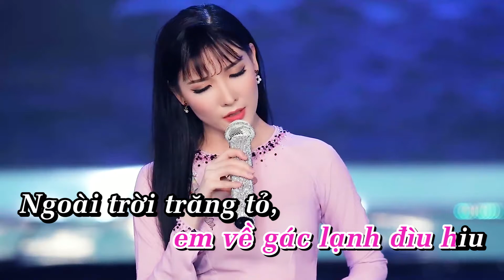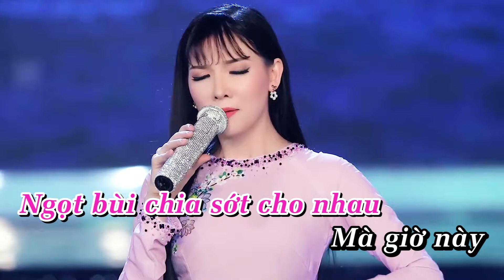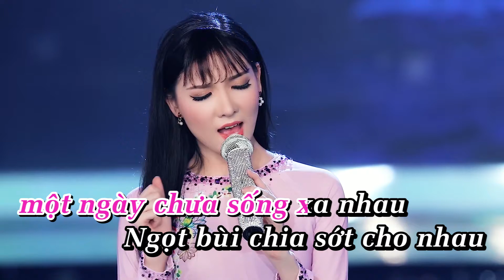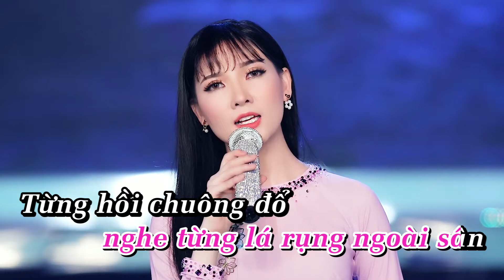KARAOKE (BEAT GỐC) || Khóc Thầm || Bảo Hân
Khóc Thầm || Bảo Hân Bolero

Kênh Youtube chính thức của ca sĩ Bảo Hân Bolero || Official Channel of Bao Han Bolero
Hãy Theo dõi kênh Youtube của Bảo Hân Bolero để cập nhật những sản phẩm mới nhất nhé ||  Follow - up Bao Han Bolero Channel to enjoy the latest MVs and products